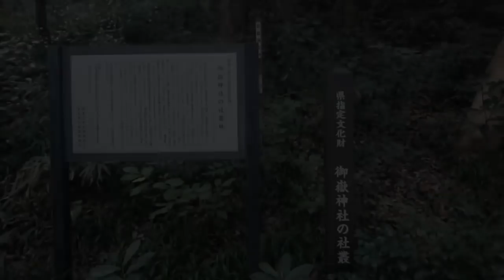㉕トラック乗りの心の呟き・タントで探検隊【トレーラー】【車載カメラ】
トレーラーブログ！
日々坦々と走り続ける　トラック乗りの心の呟き・・・・
癒し系・一部フィクションを含みます

タントで探検隊・・・
ぜんぜん　トラックじゃなくて　すみません(笑)

トレーラー
ドライブレコーダー
事故